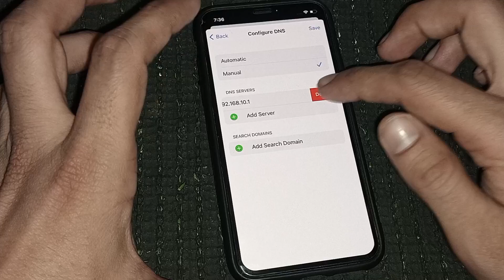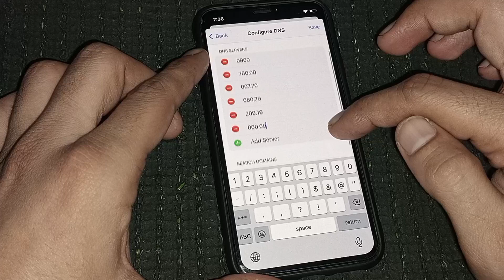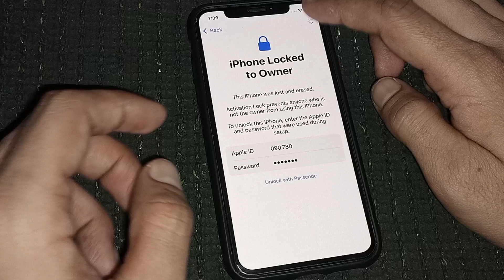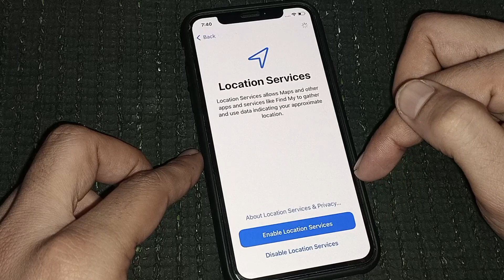iPhone Locked To Owner How To Unlock - Activation Lock Bypass ( Unlock iCloud Without Apple iD 2024